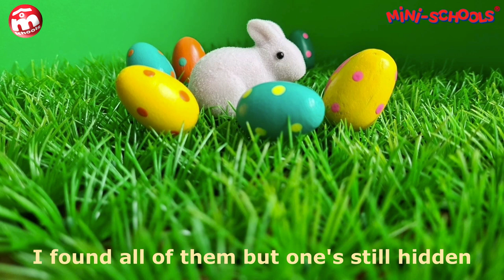Easter Song For Kids - 2023 Edition - Mini-Schools®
Play and learn English with the Mini-Schools®!
Here is our Easter Song For Kids, 2023 Edition!

The rabbit is jumping in the grass
Looking for the eggs x2
Looking for the eggs in the Easter Holidays
Hide the eggs in the garden
1, 2, 3, 4, 5 and 6 and 7
Find the eggs in the garden
I found all of them but one's still hidden

1, 2, 3, 4, 5 and 6 and 7